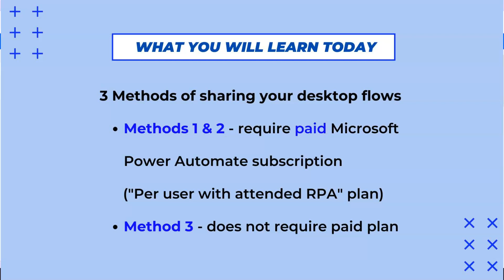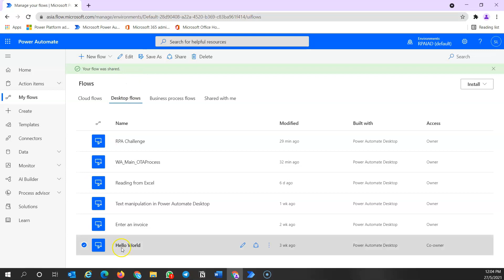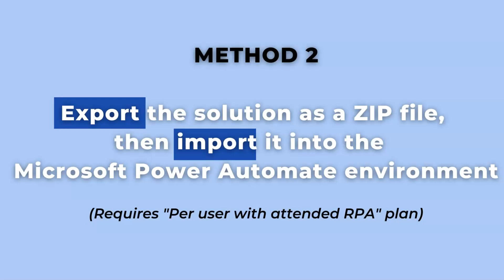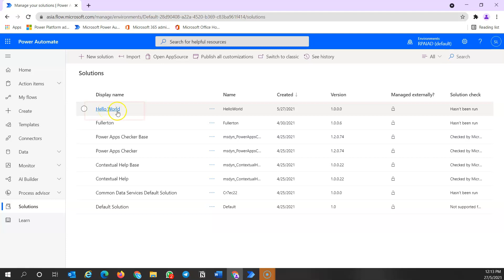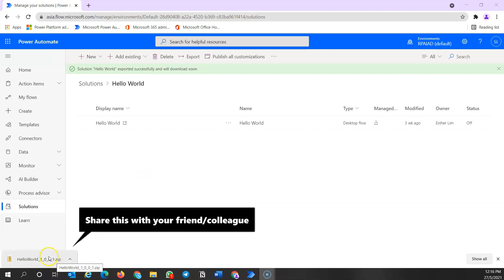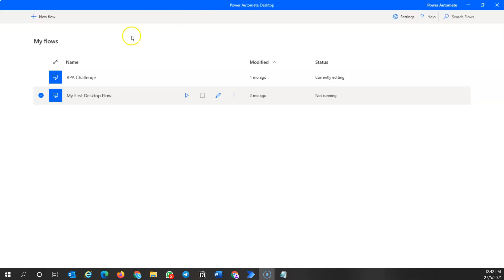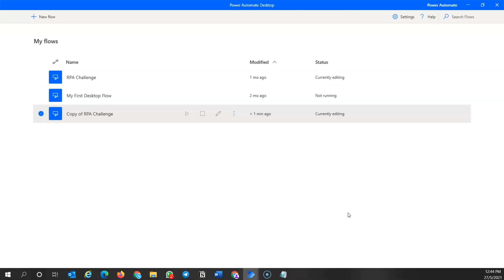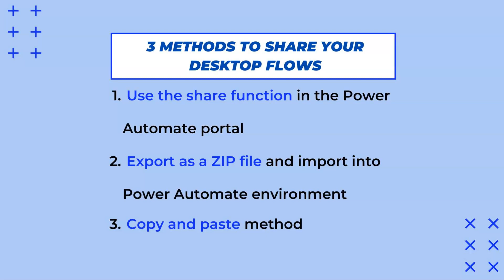How to share your desktop flows - Microsoft Power Automate Desktop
So you've created a useful desktop flow on Microsoft Power Automate Desktop. You want to share them with your friends and colleagues because you know it would make their lives easier. But how do you share desktop flows?

We've been asked this question many times. So, here we cover 3 methods for sharing desktop flows. The first two methods require paid subscription, while the third is a free method.

00:00 Introduction
01:04 (1) Sharing function on Power Automate portal
03:11 (2) Export the solution as ZIP file
07:23 (3) Copy and paste the actions - FREE method

Go ahead and share your Microsoft Power Automate Desktop flows with your friends!